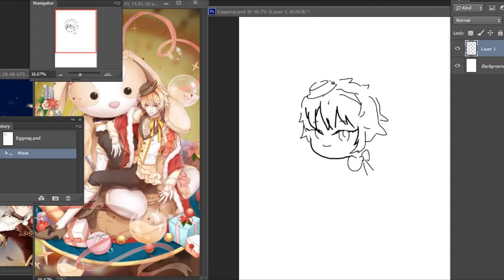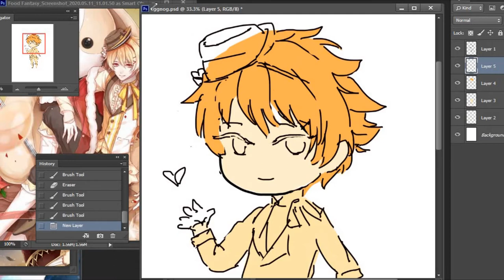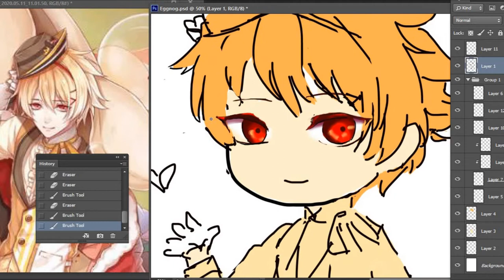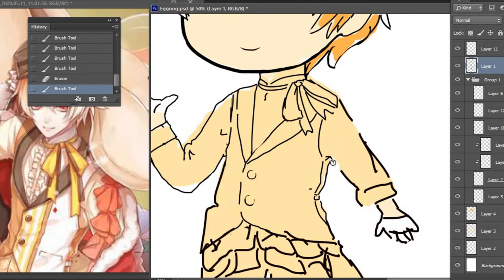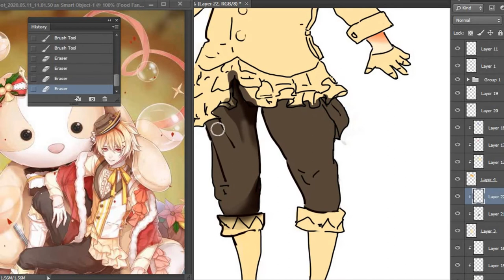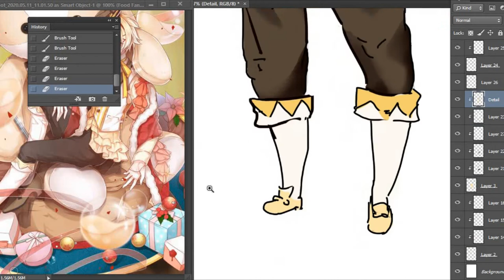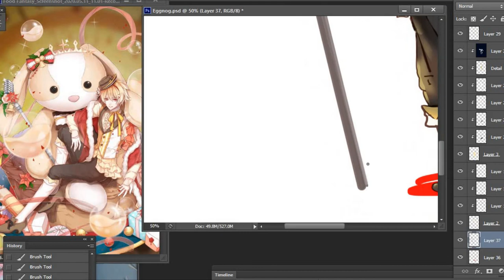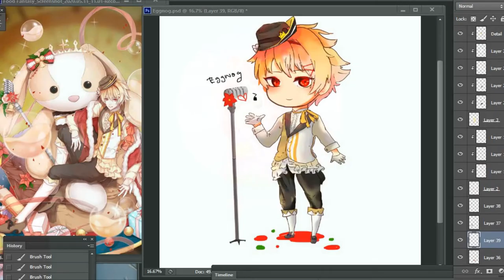Food Fantasy Fanart Digital paint Chibi (Time lapse)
Eggnog from Food Fantasy 食之契约
Made a Fanart progress paint

Music is Credited to Food Fantasy(Nevras Map Theme Song)